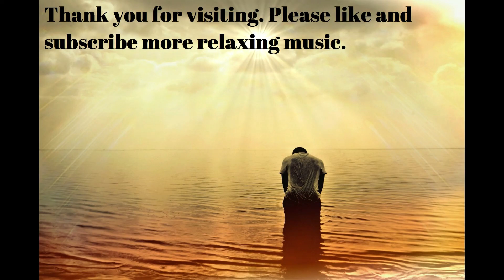1.5HRS Relaxing Flute Music Deep Meditation Music Peaceful Sleep Music Zen Music Calming Music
1.5HRS  of Relaxing Flute Music. Use this music for deep Meditation and a  peaceful night's sleep.

Try Amazon Music Unlimited for 30 days

Calm Within: Music for Relaxation of Body and Mind - Perfect for Massage, Spa, Yoga, Meditation.

Healing Music for Meditation and Well Being - Perfect for Massage, Yoga, Spa, Sleep, or Just Relaxing